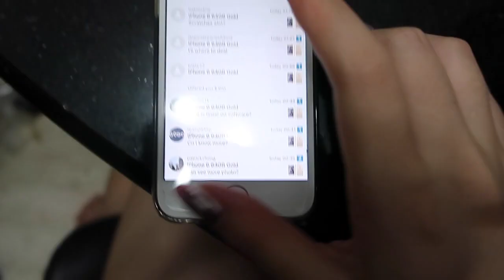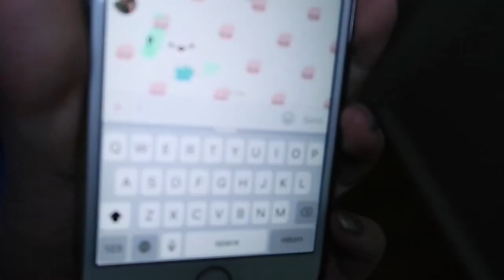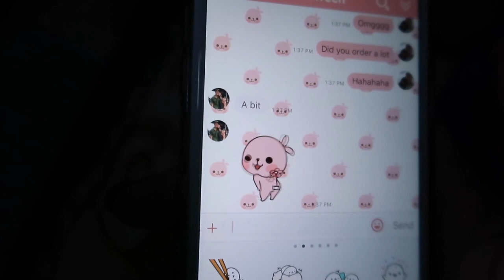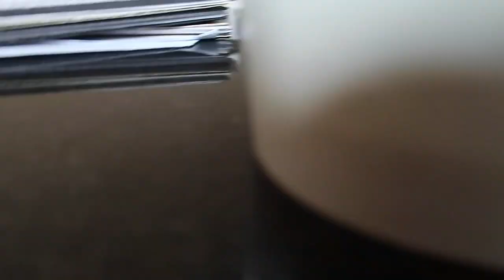Nic changed?!?! | YUMIKOMASDA Vlog #25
Been in Indonesia for awhile and honestly kinda died down on my efforts but no longer! This is just a more personal video showing the development of our relationship. I hope you enjoyed this!

Add me on Snapchat @YUMIKOMASDA